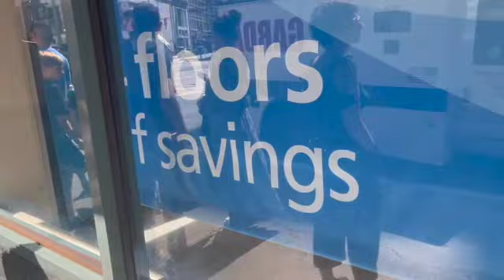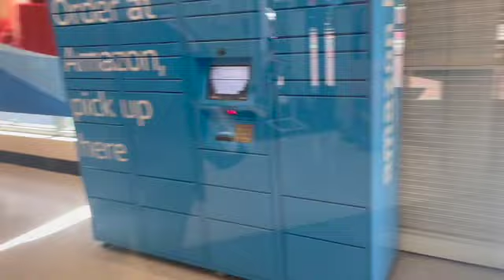MARTES DE OFERTAS PARA NUESTROS QUERIDOS MAYORES 💕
La tienda ross ofrece ofertas para las personas mayores cada martes!